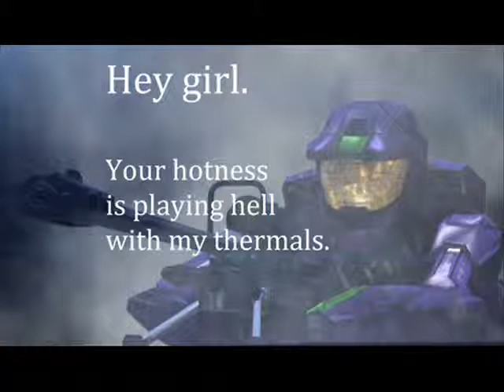Freelancer Pick up Lines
The best and worst pick up lines project freelancer has to offer